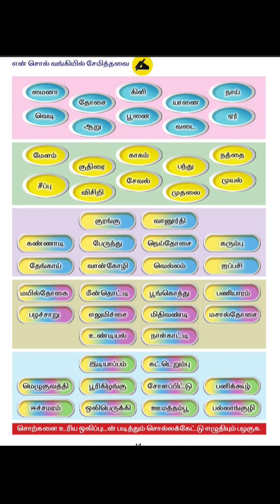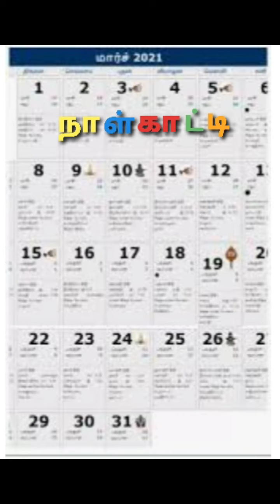என்சொல்வங்கியில்சேமித்தவை ஐந்துஎழுத்துச்சொற்கள் வகுப்பு2 தமிழ் பருவம்1#